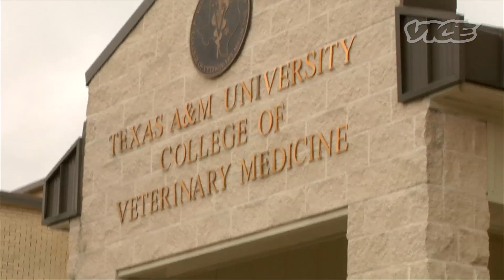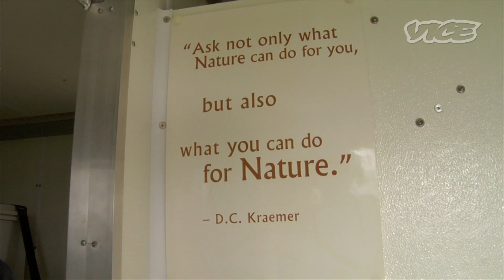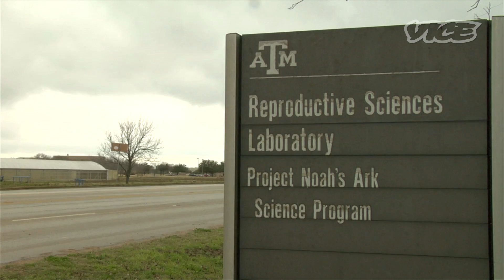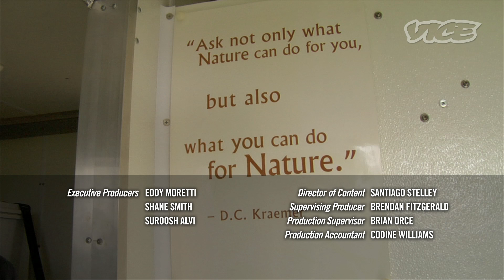How to Clone Animals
We spent some time on a clone farm to learn how genetic engineering works and why it is so controversial.